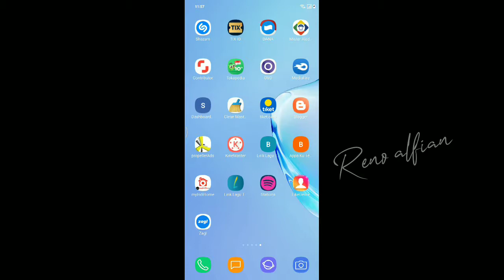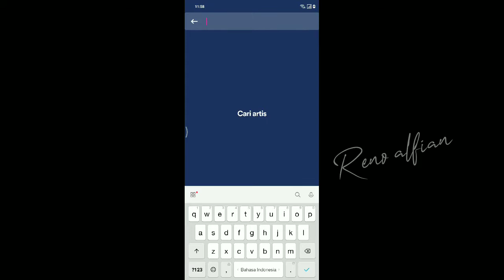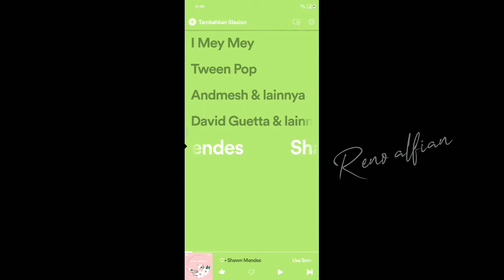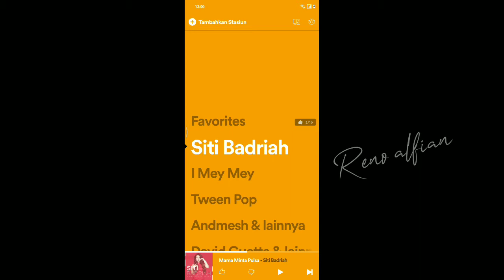Cara Mendapatkan Aplikasi Spotify Station Di Android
di video kali ini aku akan berbagi sebuah aplikasi bernama spotify stations,dengan aplikasi ini kita bisa mengelompokkan jenis lagu yang kita sukai,tampilannya yang energik membuat kita betah dengan aplikasi ini gaes,setiap kita play jenis lagu maka warna latar nya pun juga akan ikkut berganti lhoi,keren bgt pokoknya,syang app tersebut belum ada di indonesia .tapi kalian bisa download via link diskripsi video ini ya??